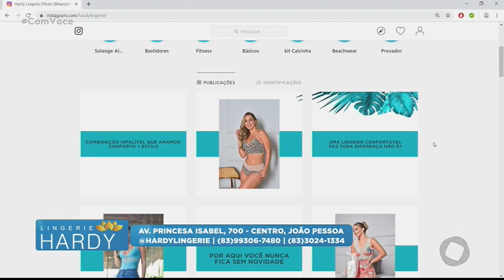Com Você - Desfile: confira novidades da Hardy Lingerie!